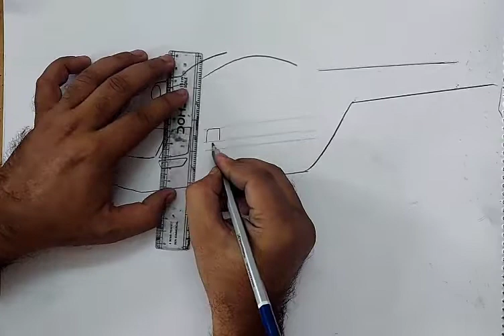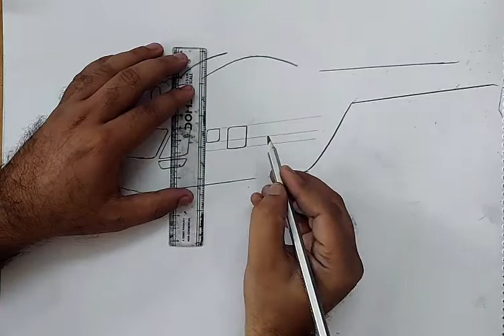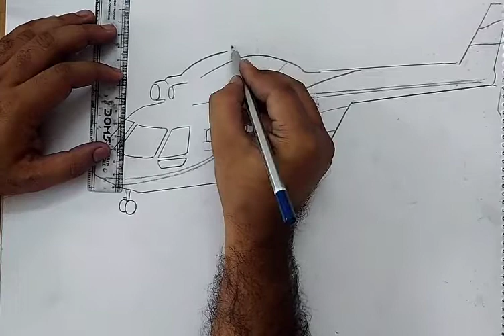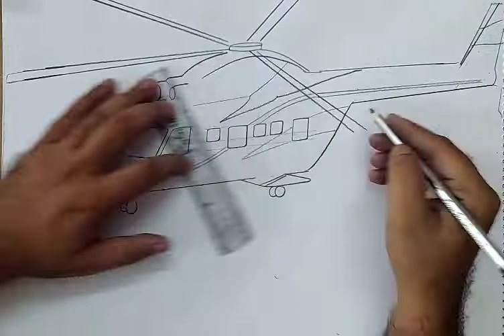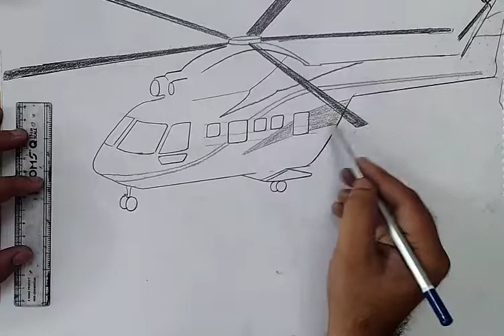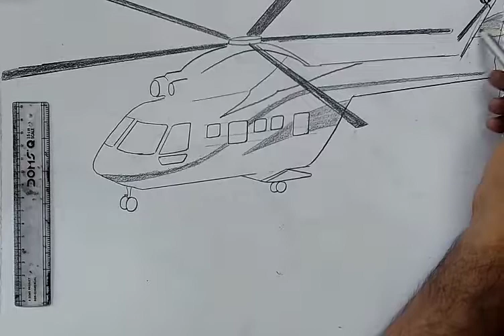how to draw helicopter I how to draw helicopter easy I army helicopter drawing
army helicopter drawing
army helicopter drawing easy
army helicopter sketch
how to draw helicopter in easy way
how to draw helicopter step by step
how to draw helicopter very easy
how to draw helicopter easy step by step